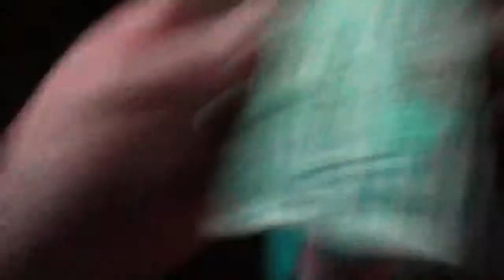Red Wanting Blue - Live - Are You Listening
Shot in HD at Panini's in Canton, Ohio on my iPod Touch 4 not to shabby.